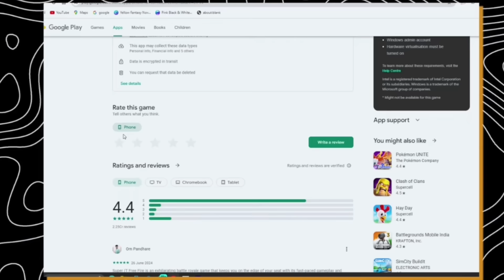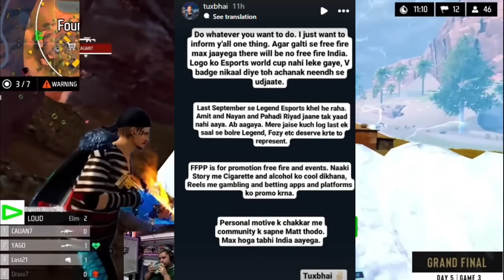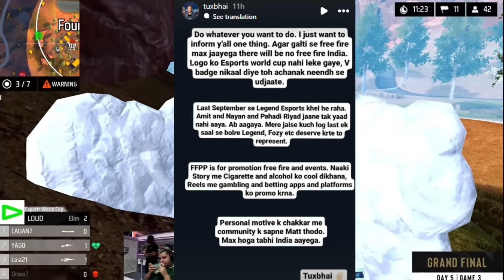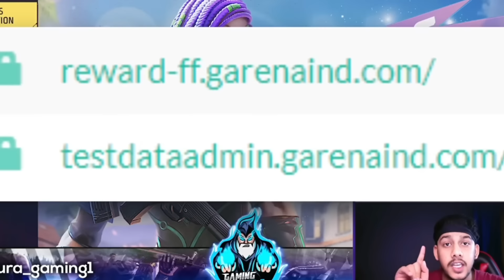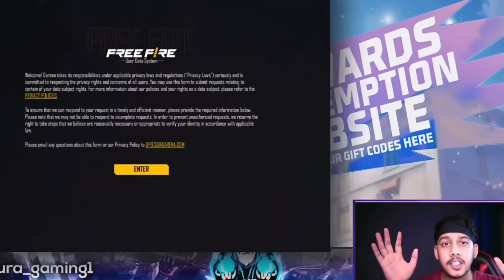Ritik Doing After Kicked From Patner Program? Which Creator Support? All Creator Reaction & Support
We need reply on our esport community, we new free fire India we not need event we need only esport in India, we are waiting from last 2 years and 1 year from annoucment of free fire India so if you care your users then reply on this things officially

If link not working then massage - 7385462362 on whasapp for link

⭐ Your Queries.
esport related all update like
important talk of tournment

esport teams
team mafia
og elite
team iconic
big brothers
tsg army
world of battle
team hind
team mafia news
orangutan elite
team elite
rocky and rdx
tm delete
tm mafiah
tm fozyajay
fozyajay
new tournament
ff esport
pahadi gaming
killer ff
iconic
tsg leagend
tsg sasuke
tsg vihaan
total gaming esports
free fire esport all news
ff new tournament
team eagle esport